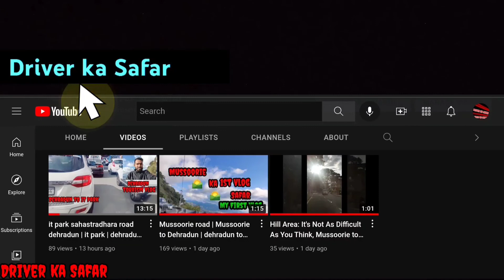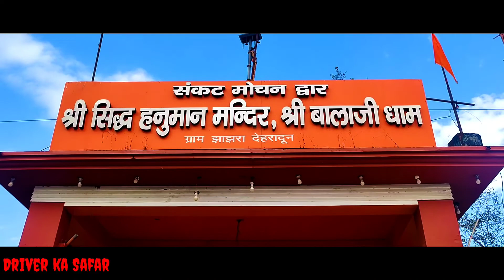Aaj hum ye kon si jagah aa gye...🔥🔥🔥 | Dehradun | Uttrakhand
sunny travel-nico staf
hey guys hamara aaj ka safar hone wala h Balaji mandir yani ki hanumaan ji ke bahut hee prachin mandir ka...
jo pdta h apke jhajra shudhonwala dehradun ke area me..
i hope ki apko ye video pasand ayegi ...

Ashish Singh Aswal

swagat hai apka apne channel
Driver ke Safar me toh chaliye shuru krte h..

driver song,
drivery,
driver trucka da,
driver song punjabi,
driver rasiya,
driver status,
driver licence,
driver,
uttarakhand tourism,
uttarakhand tourism guidelines,
dehradun robbers cave,
temple,
dehradun tourist places,
shorts,
drivers license olivia rodrigo,
hotel,